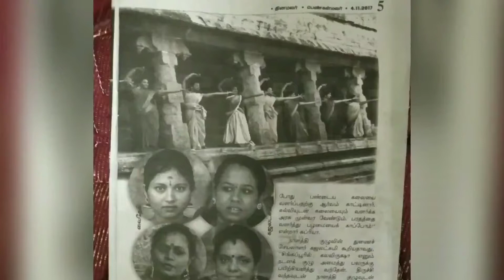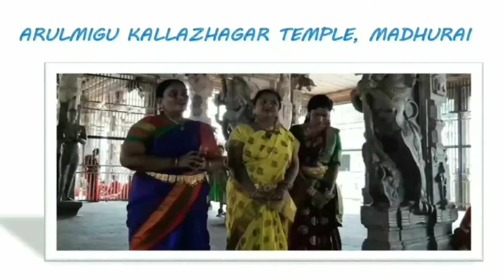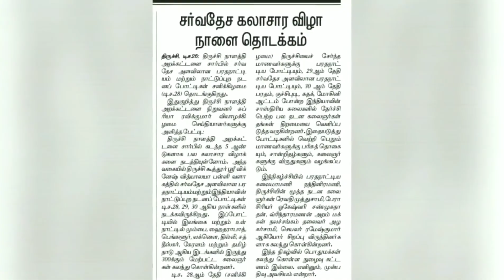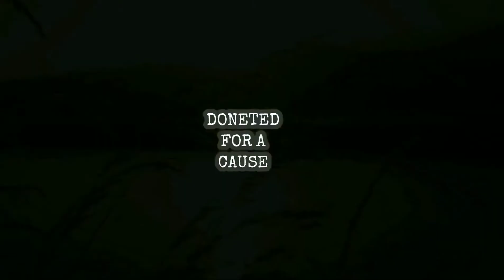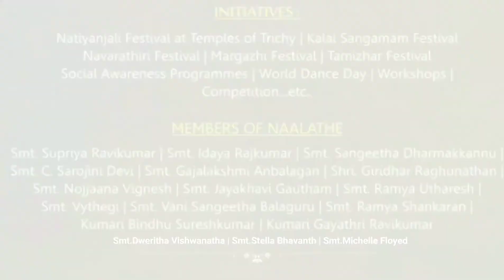NAALATHE'S JOURNEY |Naalathe Trust|Trichy Bharathanatyam Artiste Group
Naalathe is a 6 year old trust run by Bharathatyam artists belonging to Trichy District which mainly focuses on betterment of society through fine arts and financial assistance for talented young artists who are in need.

The trust has been continuously conducting Dance festivals and creating platforms for artists all around the globe.
To mention few are - Trichy Jambukeshwarar Natiyanjali, Programmes organised at Kalaikaviri College of Fine Arts and so on.

Recently, We have taken an initiative in conducting live sessions with Classical Dance artists ,and Folk Dance artists.

There have been 3 series which is going on right now.

Kala prastharam
Performance of Classical Artists
(Every day)

PAYANAM
Interview sessions with great legends and exponents.
(Every Wednesday)

Thanthana
A live interactive session with Folk Artists.
(Every Sunday)

And to say very importantly, through these live sessions we are on a fundraiser programme.The fund collected from the Rasikas will directly go to the Local artists are suffering financially in this pandemic period.